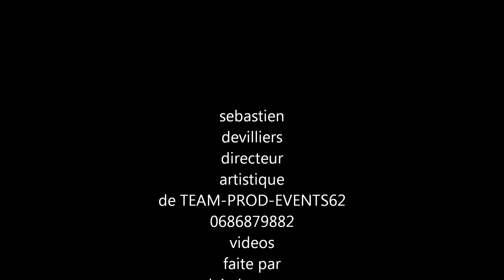johnny hallyday chanté par johnny franck medley rock'n'roll,je suis pas un heros,gabrielle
au festival de country chateauroux 2013